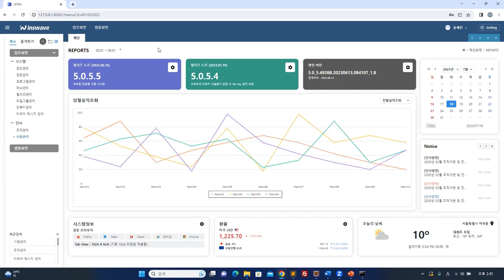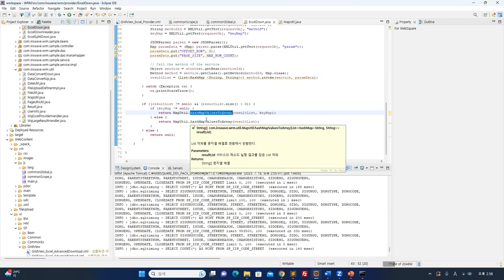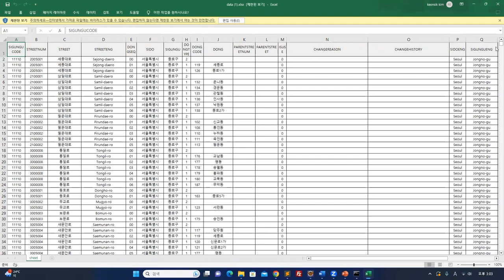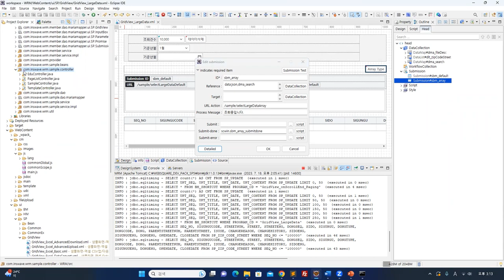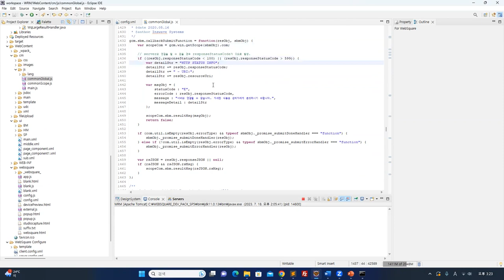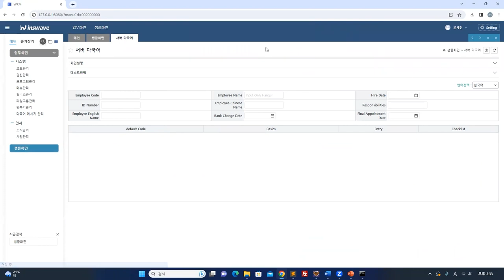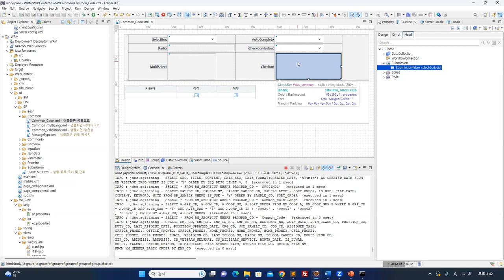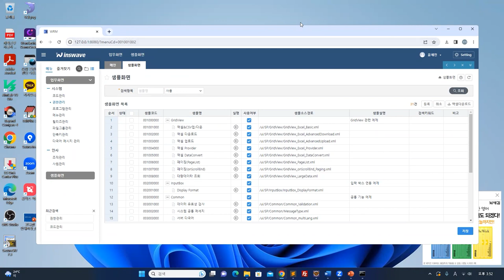04 WRM Project Sample | WebSquare5 - Training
Describe WRM Project Sample